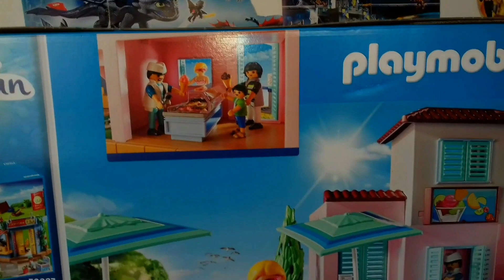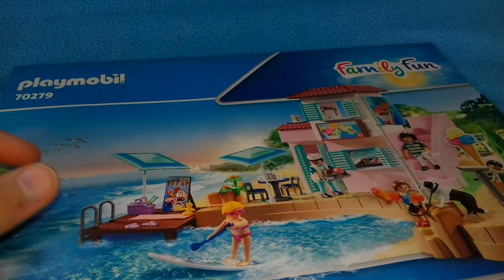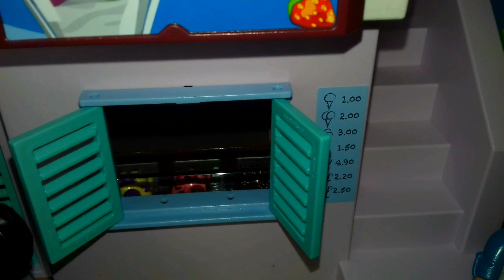UNBOXING GLACIER DU PORT PLAYMOBIL - 70279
Hey,

Aujourd'hui on se retrouve pour l' unboxing du glacier du port playmobil 70279.

Une magnifique boite, tout comme la pizzeria 70336 que je vous ai d'ailleurs présentée en vidéo la semaine derniere !

▶Si cette vidéo  vous a plu, vous pouvez bien évidemment la liker et commenter pour me donner votre avis.

 • Fresh Time – Roa ...
Matériel que j'utilise :
- 📱mon Samsung Galaxy J3📱
- 🎬logiciel videopad🎬
- 💡eclairage 5500k💡